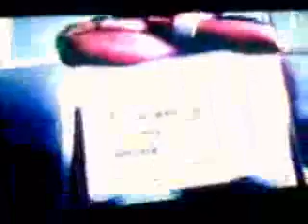3 Segments of Judgment for your Days.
There's also some commercials in there.